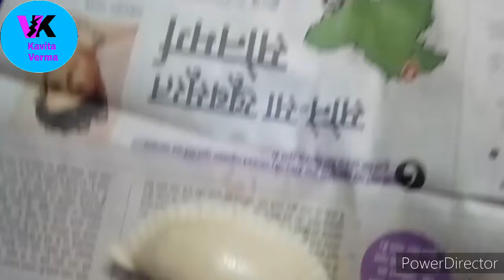gujiya recipe # mava gujiya # suji gujiya recipe gujiya banane ki vidhi gujiya kaise bnate hai#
Hello Everyone .

welcome.

to. my. Utube .channel .

# kavita. verma...

# gujiya  recipe

gujiya banane Ki vidhi.

# gujiya.

gujiya recipe ...kavita Verma.

gujiya kaise banate hai.

gujiya recipe with mava

gujiya design by hand.

Gujiya kaise bante hai.

Kare.

comment and.

share Kare.

🔔 icon ko press Kare taki.

aapko new. video. Ki.

notification. multi... rahe... .

Verma.